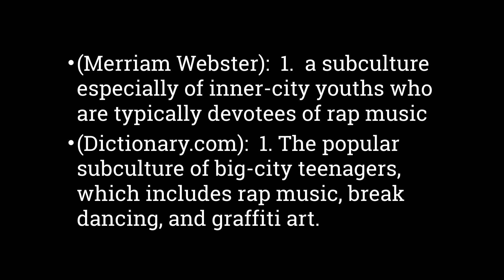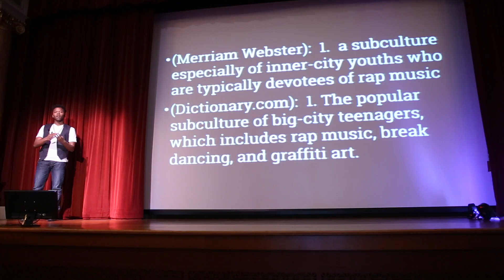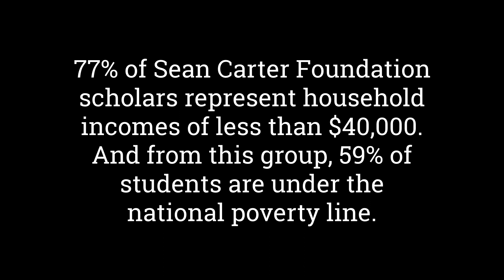Hip-Hop Heaven | Matt Muse | TEDxNorthernIllinoisUniversity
Hip-Hop Heaven

Matt Muse is a Hip Hop artist, student, entrepreneur, and young leader born and raised on the South Side of Chicago, Illinois. He completed his Bachelor of Arts from Northern Illinois University in Spring of 2016, majoring in Corporate Communication. His loves for music and motivating people are the driving force behind all that he is involved in. He continues to push toward success for not just himself, but also for all youth with dreams and ambitions. Matt Muse helped spearhead the non-profit program “The Remember Project.” As an artist, his song “Mike Brown” from his debut EP Matthew Musick received wide recognition, and he has performed at various colleges in Illinois.